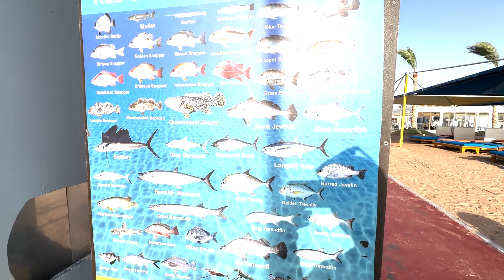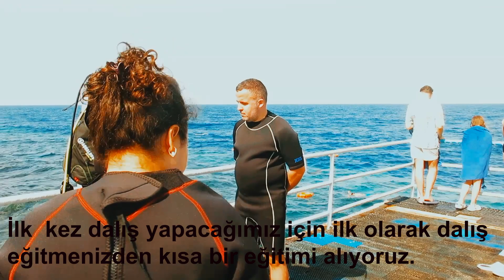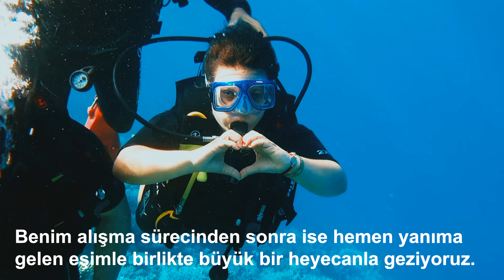Kızıldeniz'de dalış keyfi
Dünyanın önemli dalış merkezlerinden biri olan Kızıldeniz’de dalış keyfini  konakladığımız otelden gerçekleştirdik.
Otelden denize girmek veya dalış yapmak için ilk olarak denizin üzerine kurulan 750 metrelik bir platform üzerinde yürüyerek denizin giriş noktasına ulaşıyoruz.
Denize ulaşıncaya kadar sığ bir alan var. Ancak denize girilen nokta birden çok derinleşiyor. Sığ noktalarda bile muhteşem balıklara denk geliyorsunuz.
İlk kez dalış yapacağımız için ilk olarak dalış eğitmenizden kısa bir eğitimi alıyoruz.
Dalış için hazırlık sürecini gerçekleştirirken, kızımız Yağmur kıyıda bizi bekliyor.
Ve son hazırlıkları yaparak kendimizi Kızıldeniz’in muhteşem manzarasında buluyoruz. İlk kez dalış yapmanın heyecanıyla kısa bir alışma süreci olsa da eğitmenimizinde desteği ile  kısa sürede Kızıldeniz’in muhteşem denizaltı manzarasında kısa bir gezinti yapıyoruz.
Rengarenk balıklar, mercanlar ve deniz altı güzellikleri eşliğinde dalış keyfimizi sürüyor. Benim alışma sürecinden sonra ise hemen yanıma gelen eşimle birlikte büyük bir heyecanla geziyoruz.
Kısa bir Fotoğraf ve video çekimi yaptıktan sonra ise işte deniz altında bizleri heyecanlandıran o enfes görüntüler.
Büyük bir heyacan yaşadığımız ve keyif aldığımız bu dalıştan sonra ise tekrardan yeni bir dalış yapma hevesiyle, dalışımızı tamamlıyoruz.